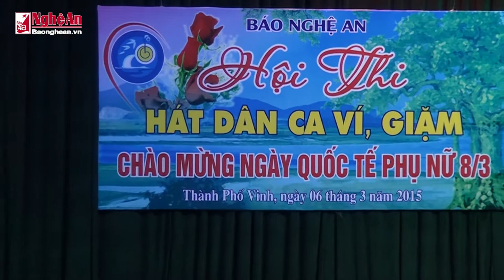Văn nghệ chào mừng ngày 8-3 Báo Nghệ An